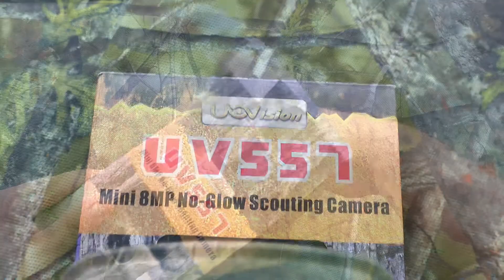Uovision UV557 Bemutató és Teszt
Nagyérzékenységű passzív infravörös mozgás érzékelő (PIR) élesíti a kamerát, bármilyen emberi, vagy állat általi mozgásra, majd nagyfelbontású képeket készít a területről.

A készülék a legfejlettebb technológiát használja, 8 MP-es képeket készít.

Beállítható, hogy bizonyos időközönként mozgás aktiváció nélkül is képeket, illetve videót készítsen (time-lapse).

Nappal, megfelelő fényviszonyok mellett színes, éjjel, illetve rossz fényviszonyok mellett a beépített infravörös vakuval fekete-fehér képeket és videókat készít. A kamera az emberi szem számára láthatatlan infravörös LED-eket tartalmazó vakuval rendelkezik.

Áramfogyasztása csekély, 8 db új AA méretű („ceruza”) elemmel a kamera működési ideje körülbelül 3-6 hónap. Időjárásálló (csapadék és hőmérsékleti tényezők).

8 MP nagyfelbontású interpolált fénykép
élőkép előnézet, fénykép visszajátszás
SD kártya támogatás 32GB-ig
42 db nagyteljesítményű, láthatatlan IR LED, ~12m-es hatótávolsággal
záridő - ~1,2 mp
érzékelési távolság: 12m
állítható vakutávolság
idő múlás felvétel funkció-„Time-lapse”: beállítható 5 másodperc - 8 óra időközönkénti képkészítésre
felülírás funkció
felhasználóbarát kezelőfelület
8xAA („ceruza”) elem / akkumulátor – fejlett áramforrás kezelés
hozzáférés korlátozás (jelszavas védelem)
dátum, idő, hőmérséklet és holdfázis lenyomat a képen
vízálló
*Az éjszakai videó felvételek készítése során az infravörös vaku működése jelentős áramfelvétellel jár, így mindenképpen ajánlott nagy kapacitású külső akkumulátor használata az üzembiztos videórögzítés érdekében.

 Válassza a megbízhatóságot, válassza a Leitz-Hungaria-t!